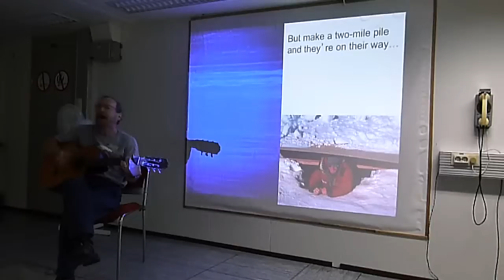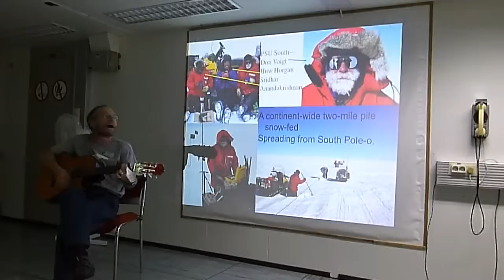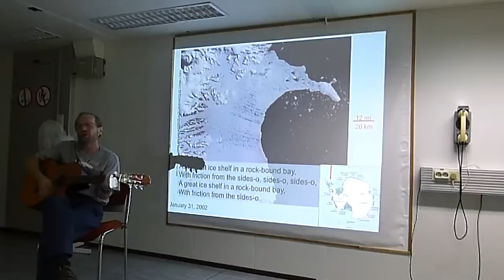Richard Alley narrates by song!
Dr. Richard Alley, from Penn State, serenades us with concepts and images from the South Pole!  What a treat before he begins his lecture on Dec 31, 2012, aboard the Akademik Ioffe.  This trip was celebrating the 125th Anniversary of the Geological Society of America.